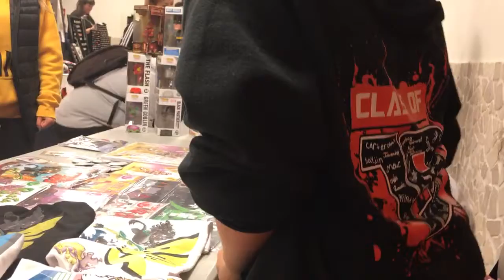Rastacomics brings you Javantay Comiccon